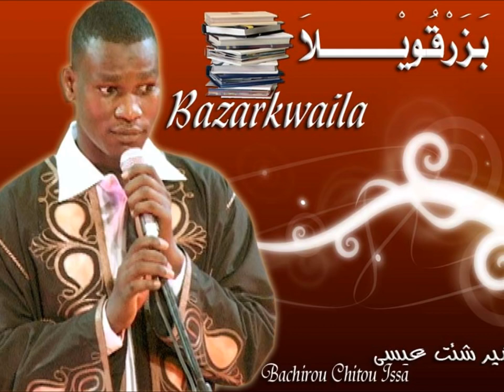hasbi rabbi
Hasbi Rabbi, Wakar Hausa, Bashir Shitu isa, Niger, Anasheed na hausa
Bachir Chitou Issa